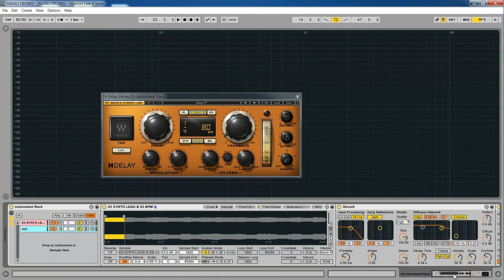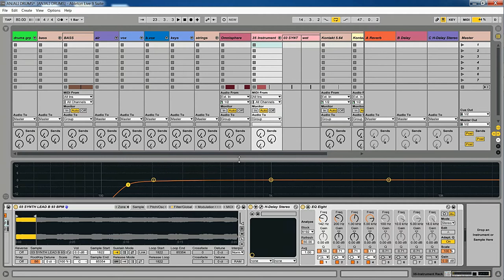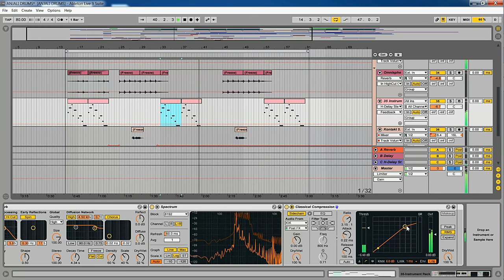Music Production (Swlwngtai 1)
Tutorial in Bodo about processing of melody Synth Lead